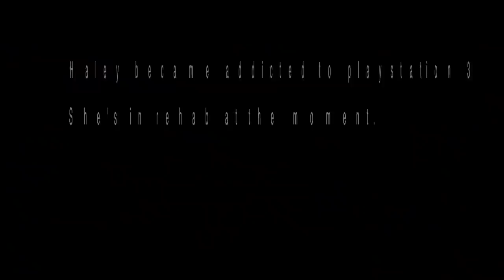ROCKUMENTARY! with Slutface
We made a rockumentary from studiosesh. Enjoi.

Edited by: Lasse Lokøy
Filmed by: Tor-Arne Vikingstad, Lasse Lokøy & Halvard Skeie Wiencke
Texted by: Ingrid Ekelig Mullis